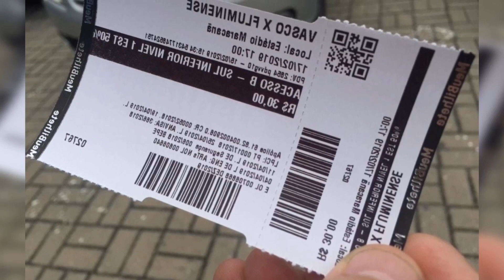VASCO TEM COLEÇÃO MILIONÁRIA COM SUCESSO DE BILHETERIA NO CAMPEONATO CARIOCA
A prorrogação de Nenê com o Vasco pesa mais em questões internas do que dentro de campo. Isso aconteceu nas três primeiras rodadas do Carioca. contra Madureira. Audax e Portuguesa.